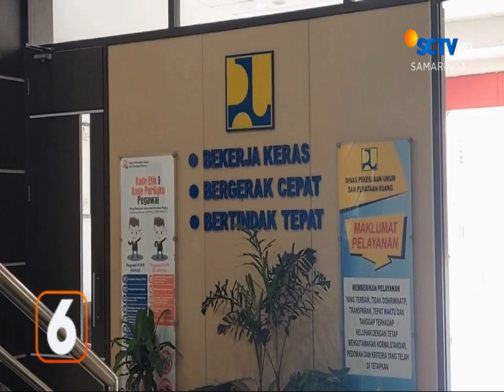BERAU// RENCANA PENUTUPAN JEMBATAN